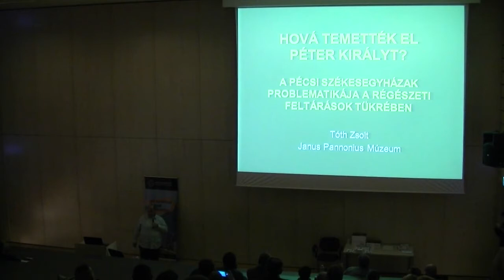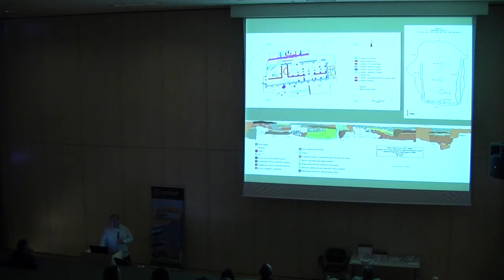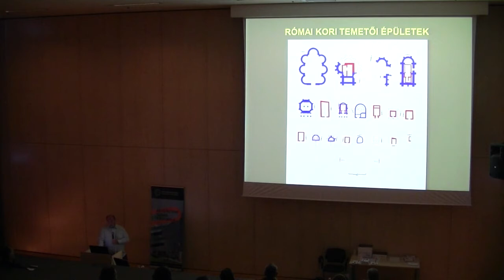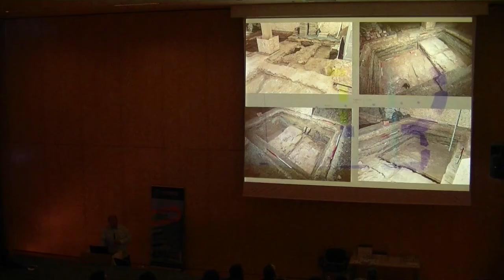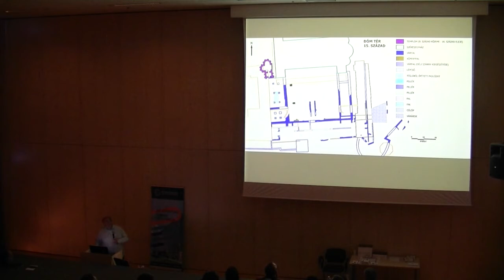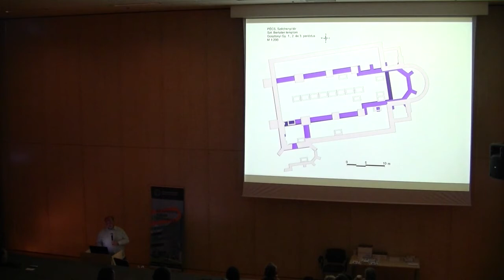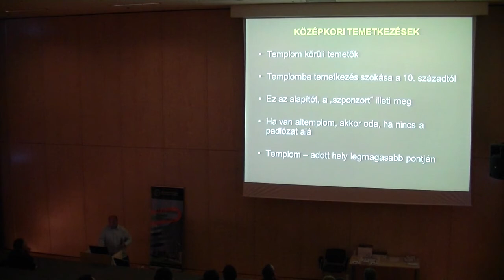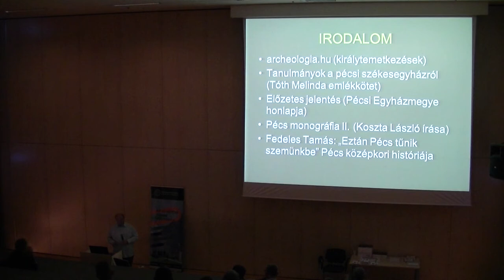Előadás - TÓTH ISTVÁN ZSOLT: Hová temették el Péter királyt? (PTE Bölcsész Akadémia)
PTE Bölcsész Akadémia 2019. őszi évad első előadása: TÓTH ISTVÁN ZSOLT: Hová temették el Péter királyt? A pécsi székesegyházak problematikája a régészeti feltárások tükrében

Időpont: 2019. szeptember 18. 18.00 óra
Helyszín: PTE Egyetemi Könyvtár és Tudásközpont, nagy előadóterem (Pécs, Universitas u. 2/a.)

A frissen megjelent PTE Bölcsész Akadémia 3. gyűjteményes kötetét az előadás előtt bemutatja Dr. Böhm Gábor egyetemi adjunktus (PTE BTK), a kötet szerkesztője.

Bővebben:

Tóth István Zsolt, régész-főmuzeológus, Janus Pannonius Múzeum
Hová temették el Péter királyt? A pécsi székesegyházak
problematikája a régészeti feltárások tükrében

Rezümé
A krónikás hagyomány alapján Orseolo Péter királyt (1038–1041 és 1044–1046), Szent István utódját Pécsett temették el az általa alapított székesegyházban. A mai neoromán stílusú székesegyház előzményét Orseolo halála után kezdték el építeni, Szent Mór püspök kezdeményezésére, az 1064-es nagy tűzvész után. Felmerül ez alapján a kérdés: hová temették el a második Árpád-házi uralkodót? A kérdés megválaszolására először meg kell találni az 1009-ben alapított pécsi püspökség első középkori építésű széktemplomát. Erre régészeti kutatással lehet leginkább választ adni, mivel olyan írott forrás előkerülése nem várható, amely alapján ez a templom lokalizálható lenne. A székesegyház körüli terület régészetileg relatíve jól kutatott, de Péter templomának maradványai nem láttak napvilágot. Mivel az általános templomfejlődési folyamat általános forgatókönyve szerint a kisebb templom fölé építették később a nagyobbat, így az első katedrális és ezáltal Péter király nyughelye is a későbbi, négytornyú katedrális alatt, azaz a mai székesegyház területén keresendő. 2019-ben a Pécsi Egyházmegye támogatásával a Janus Pannonius Múzeum tervásatást végzett a székesegyház altemplomában Tóth Zsolt vezetésével. A feltárás egyik fő célkitűzése az első katedrális maradványainak megtalálása volt, amely egyben a királysír előkerülésének a lehetőségét is magában hordozta. A kutatás sikerrel járt mind a két célt illetően. Ennél azonban többet is megtudtunk. Előkerült egy késő római kori temetői épület is az altemplom közepe alatt, amely a pécsi székesegyházak „ősének” tekinthető. Fizikai valójában realizálódott az a folyamat, amely során a késő római temető területéből a pécsi püspökség központja kialakult. Az a terület, amely egyben Pécs településfejlődésének legkorábbi magját is alkotta.

Életrajz
Tóth István Zsolt történelem-földrajz szakos tanár, régész (PTE, 1999), a Janus Pannonius Múzeum régész-muzeológusa. Fő kutatási területe: Pécs római kori története és topográfiája, a késő római temetők és temetőépületek, az ókori Sopianae és a középkori Pécs kontinuitásának kérdése. Az elmúlt másfél évtizedben több fontos régészeti feltárást vezetett Pécsett, többek között a Kossuth téren, a Rákóczi út – Jókai utca saroktelkén, a Széchenyi téren, a Rózsakertben, legutóbb pedig a Dómtéren és a székesegyház altemplomában. Legfontosabb publikációi a következők: Régészeti feltárás 2008-ban Pécsett, a Kossuth téren (2008), Római kori sírépítmény a Széchenyi téren (2010), Sopianae késő római kori ókeresztény temetője és az első középkori székesegyház (2016), Régészeti kutatások Sopianae északi temetőjében: az I. számú Cella Trichora 2013–2014. évi kutatásának eredményei (2016).